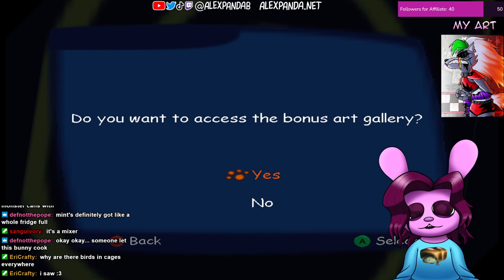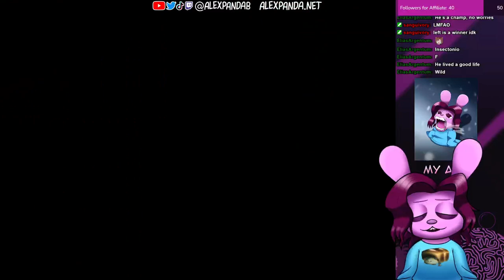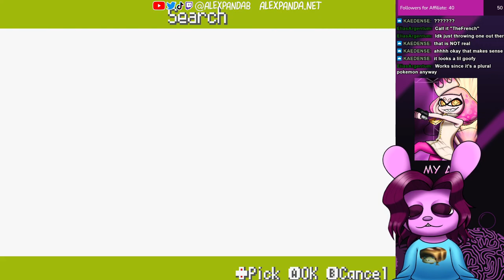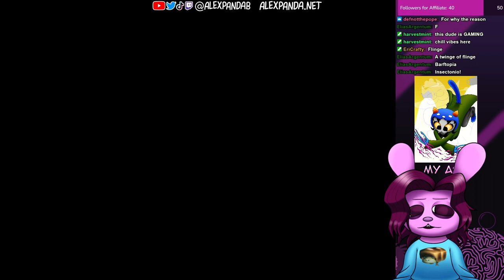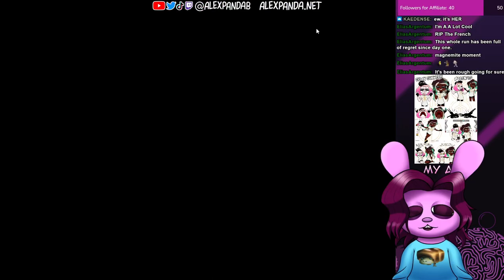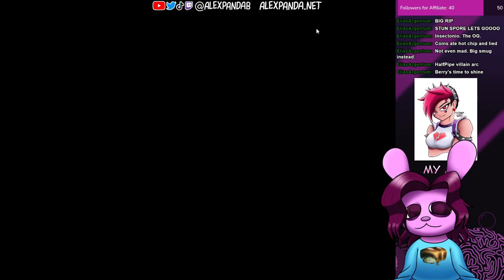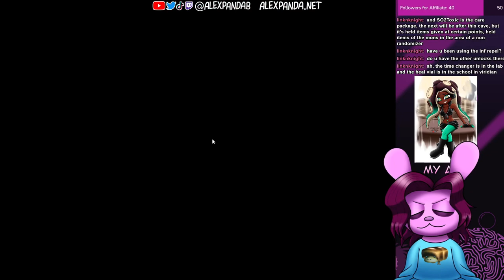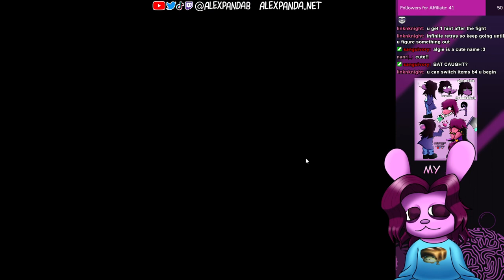Scooby Doo Unmasked Finale + Pokemon Radical Red Start 08-08-2023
0:00 - Scooby Doo Unmasked
54:36 - Pokemon Radical Red
1:01:25 - Game Continues